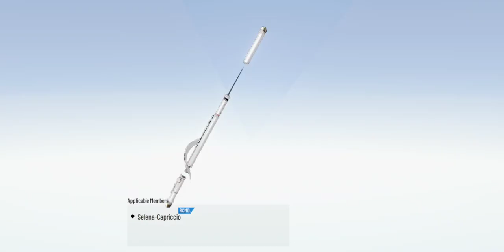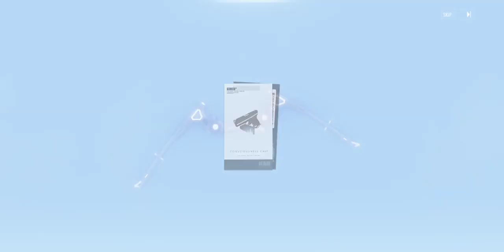Punishing Gray Raven - Pulling For Tonitrus(Bianca Veritas's Weapon)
Now to try for this weapon... because in anniversary i plan to get bianca from the s rank option being offered... shes arguably best girl... I dont know whether to go team bianca, lucia or selena... I'm leaning toward plume or selena just because i have them, i dont know... After this pulling, I'm saving for bianca abystigma...